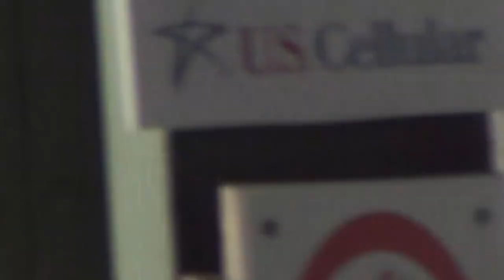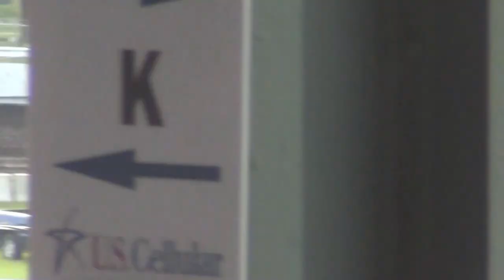ISFS Hobby Heat 2 6 20 14